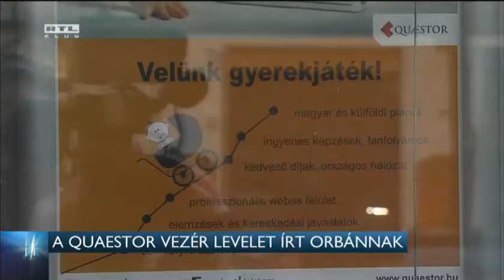A Quaestor vezér levelet írt Orbánnak 15-03-26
Orbán Viktor mindent megtett, hogy megmentse az emberek pénzét - ezt mondta Lázár János, a Miniszterelnökséget vezető miniszter a brókerbotránnyal kapcsolatban. A tárcavezető cáfolta, hogy a kormány belső információkkal rendelkezett volna a brókerügyről, és ezért vette ki a Quaestornál tartott pénzét a külügyminisztérium épp aznap, amikor a cég csődöt jelentett. A miniszter elismerte: államkötvények helyett készpénzt kapott vissza a tárca, és azt is: a cég vezetője levelet írt Orbán Viktornak arról, hogy bajba kerültek. A baloldali ellenzék szerint Orbán Viktornak le kell mondania, ha nem teszi, a parlament feloszlatását kezdeményezik. A Jobbik mindenkit felelősségre vonna az ügyben. A Fidesz szerint csak a kormány törődik az emberekkel.